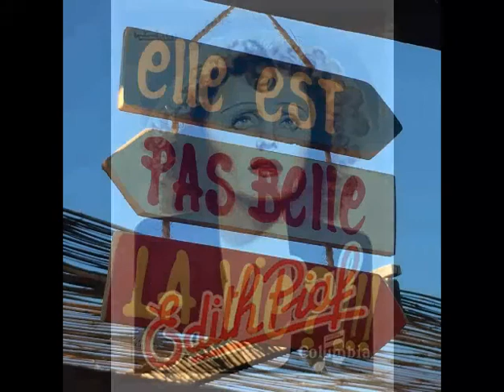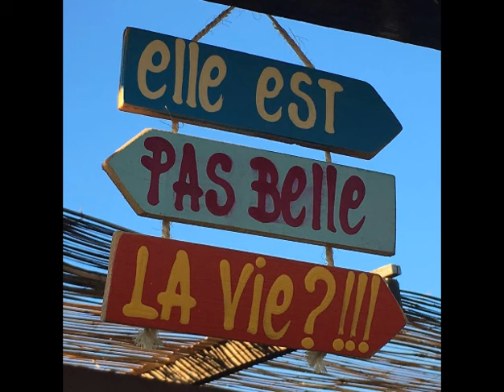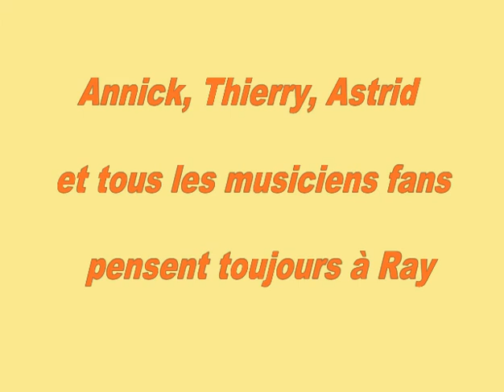La Foule - Hommage à Ray (diatocz) et à Edith Piaf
Un grand musicien (diatocz), trop tôt parti en 2016... une vidéo réalisée après son départ mais avec lui.. Ray chante avec Annick et fais le mixage des voix et des instruments. Il n'avait pas eu le temps de le finir lui même. La Foule est le titre d'une chanson célébre interpreté par Edith Piaf en 1957. Les paroles sont de Michel Rivgauche et la musique de Angel Cabral. Il s'agit de l'adaptation de Que Nadie Sepa mi suffir, valse péruvienne d'origine Argentine composée en 1936 par Angel Cabral sur des paroles d'Enrique Dizeo.